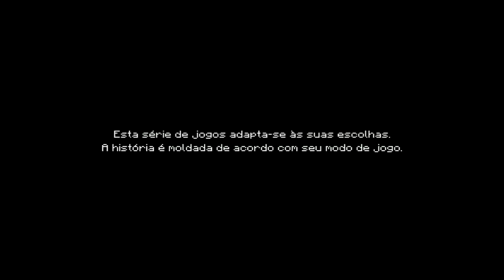Minecraft Story Mode - #01 - Modo História - Português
Minecraft: Story Mode traz o universo do aclamado game da Mojang ao igualmente famoso gênero episódico criado pela Telltale Games. No lugar de dar foco à construção e à exploração livre do cenário cúbico, a aventura apresenta uma estrutura linear, com uma história própria e muitos mistérios.

Curtiu o vídeo ? Apoie MuTTrO com seu Gostei!!
Não quer perde o novos vídeos do canal?  Inscreva - se

Xbox One Live - Youtubemuttro

League of Legend iD: MuTTrO

BATTLETAG®
MuTTrO#1931

Meu Skype: muttro

Gostei + Favorito!